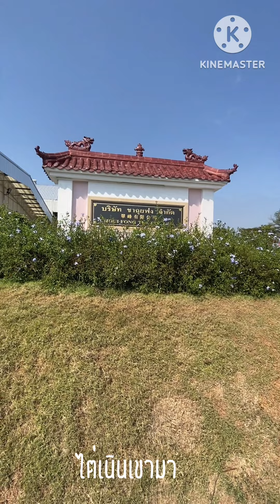ตามมาดู Tammadu Trididi Ep.